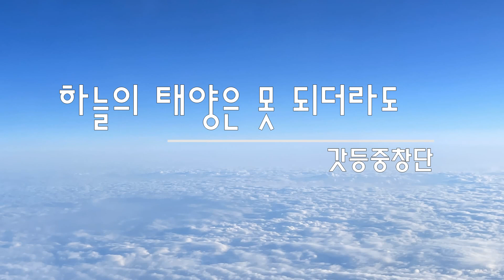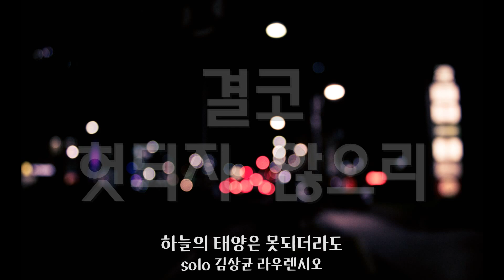하늘의 태양은 못 되더라도 - 김태진 글, 곡 / 갓등 중창단 노래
제목: 하늘의 태양은 못 되더라도
작사: 김태진 베난시오 신부
작곡: 김태진 베난시오 신부
노래: 갓등 중창단 (수원가톨릭대학교 신학대학)
          solo 김상균 라우렌시오
수록: 김선호 루카 신부 1집 - 하느님 이들이
제작: 성바오로, 한국